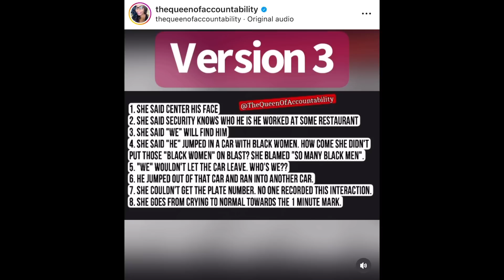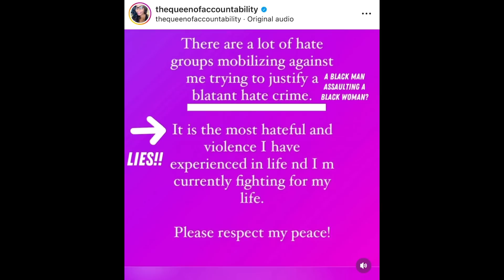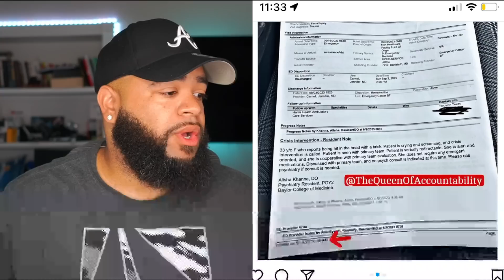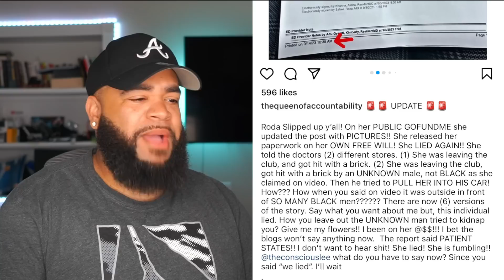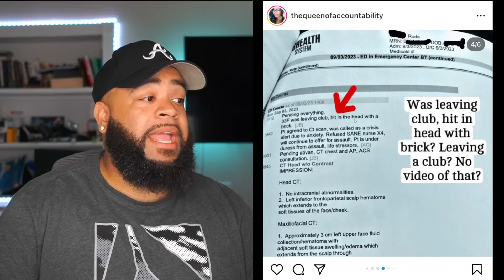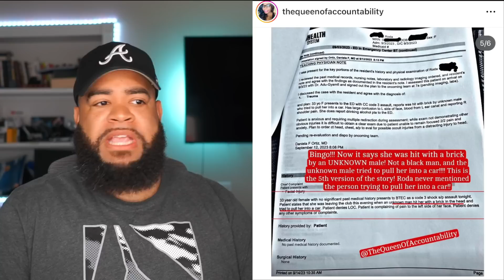⚠️ LATEST UPDATE ⚠️ BRICK GIRL Got 6 Different Versions Of What Happened